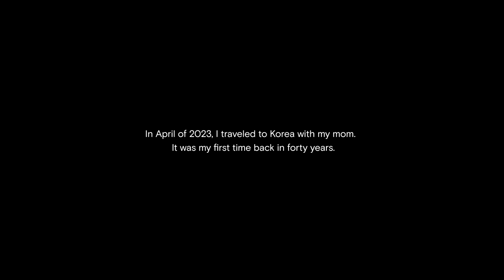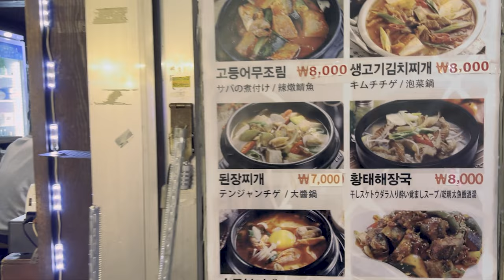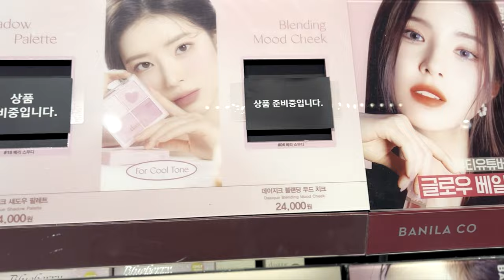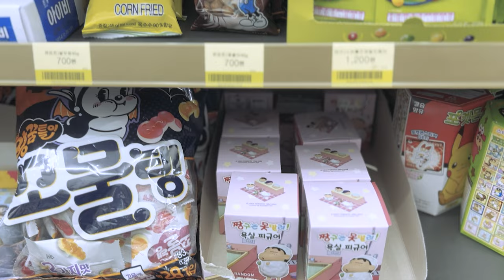Exploring KOREA | Seoul Pt. 1, walking Myeongdong night market, Deoksugung Palace, Starfield Library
I went on my first trip to South Korea since I was 10 yrs old, traveling with my mom and exploring Korea. The first episode starts off in Seoul in Myeongdong as we explore the night market and then Deoksugung Palace to walk around the beautiful gardens. Next, we visit Starfield Library, a huge library inside the biggest mall in South Korea.

More Korea vlogs and NYC vlogs coming soon-ish. 💖

Chapters:
0:00 - Introduction
1:24 - Dongdaemun
2:32 - Namdaemun Gate & Deoksugung Palace
3:35 - Myeongdong
8:54 - K-Star Road
9:53 - Starfield Library